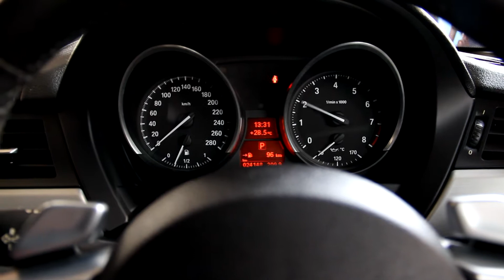BMW Z4 ● TRR Full Exhaust System ● MENG HEADER ●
T.R.R. Auto Part Co.,Ltd (Performance Exhaust Manufacture)
MENG HEADER TURBO (Service Shop)

 #1 Performance Exhaust System Manufacturer in THAILAND
(Exhaust Systems, Header Manifolds, Universal Mufflers,
Muffler Kits, Muffler Cutter (Muffler Tips), Intake, Sway Bar
* * MADE TO ORDER * * are welcome * *
Our Company
1. T.R.R. Auto Part Co.,Ltd (Exhaust Manufacture)
2. MENG HEADER TURBO (Service Shop)
- Rama2 Branch (Mae Klong) แม่กลอง
- Rama3 Branch (Bang Klo) บางโคล่